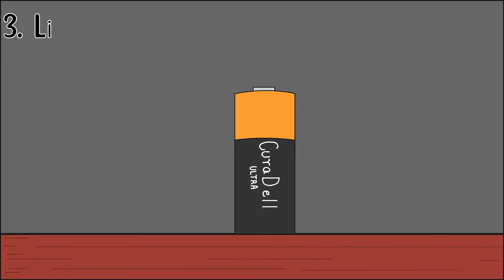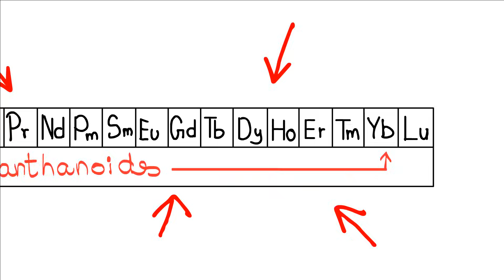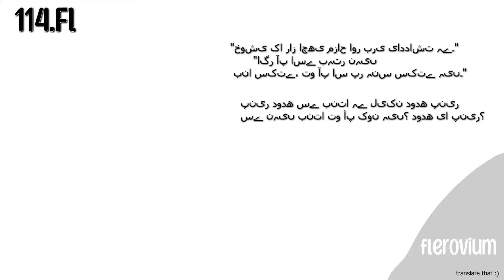The Periodic Table Animated!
This video is inspired from, and The song is from @AsapSCIENCE
and many more youtubers